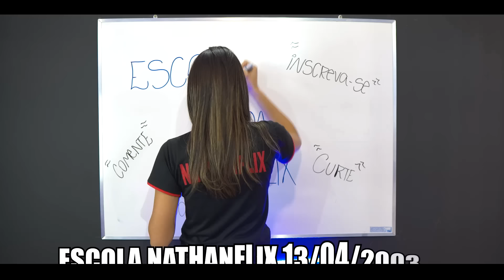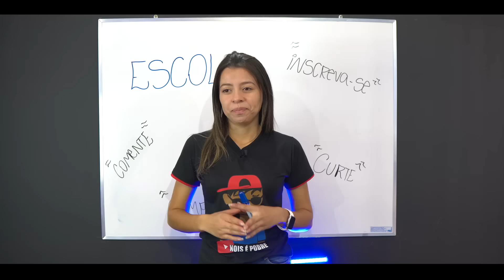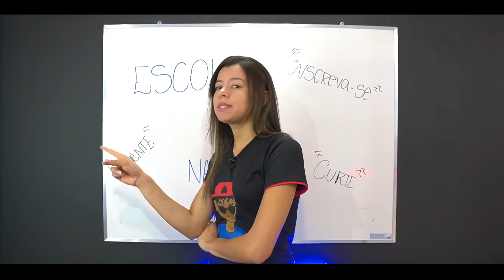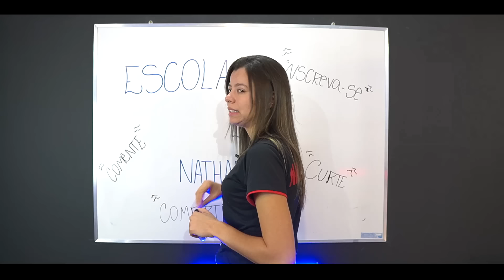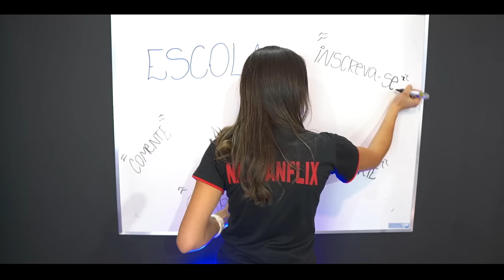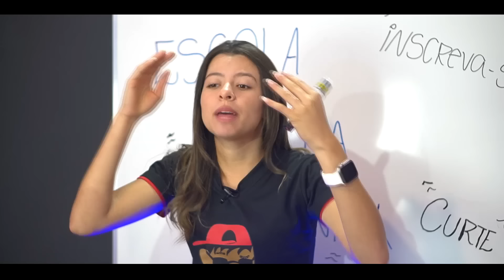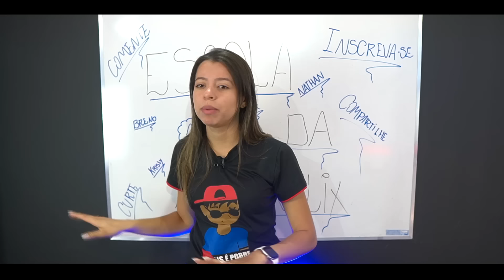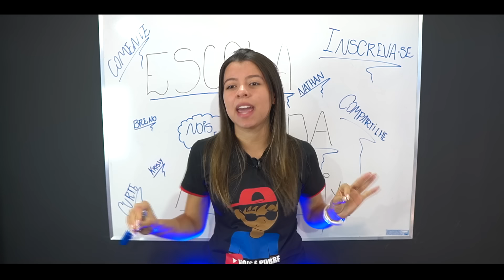A HISTÓRIA DO POBRE LÁZARO HUMILHADO - FILME COMPLETO